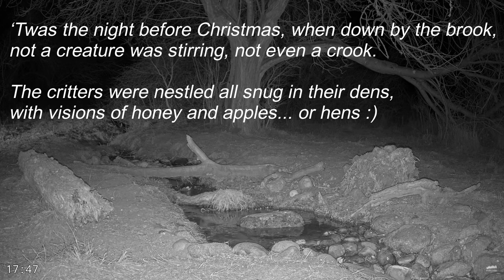Hilmer Livestream: 21-12-25 Very eventful Christmas night 😄 (Stone marten/Steinmarder/Husmår)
Location: Forest creek in Denmark

Martens viewed on the live stream:
MILTON: Male, mature (mate of Fiona)
FIONA: Female, mature (mate of Milton)
YOUNGSTER: Male, April 2021, pup of Fiona and Milton
NEWBIE: Young marten stranger, probably male
FARINA: Female, 2020, pup of Fiona (and perhaps Milton)

All rights from live stream belongs to Morten Hilmer.

Edited with VSDC by Jytte's Trail Camera. All texts, facts, opinions are entirely by me, and has no reflection on Morten Hilmer.